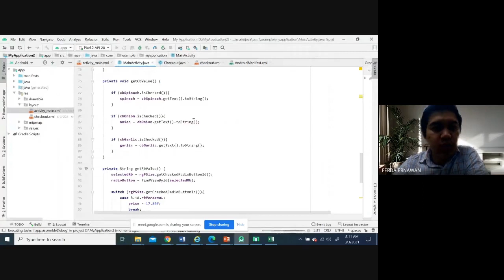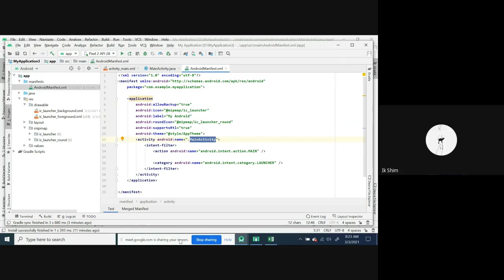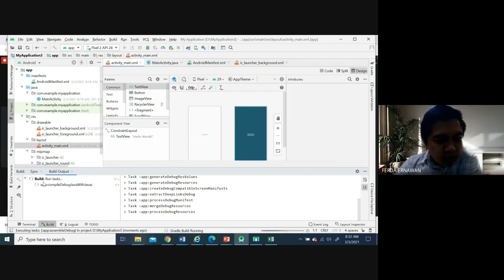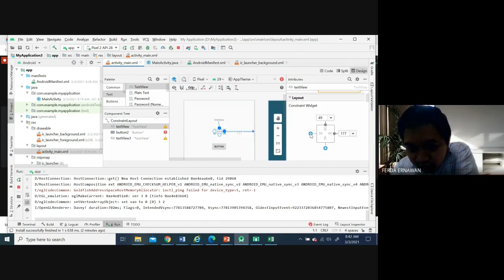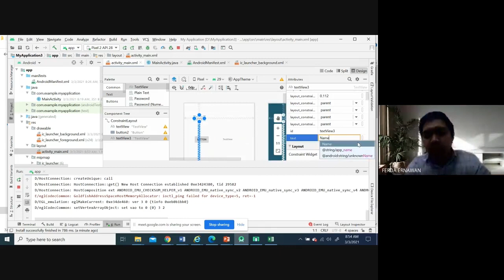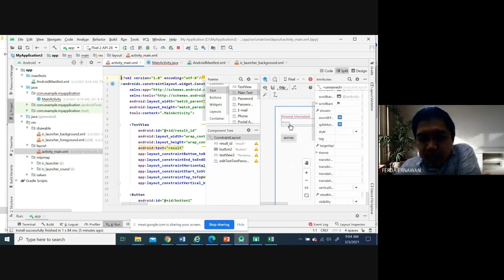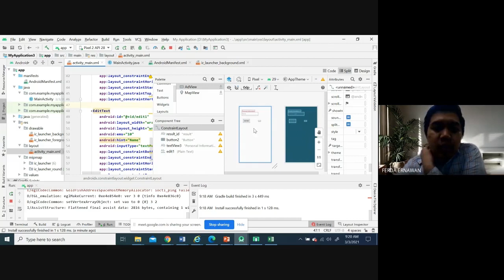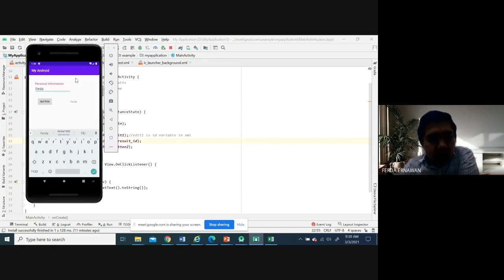Introduction to Android Studio